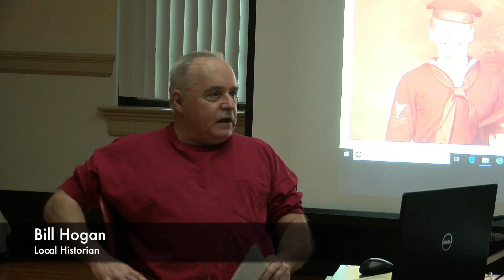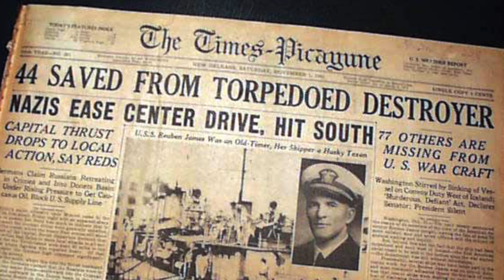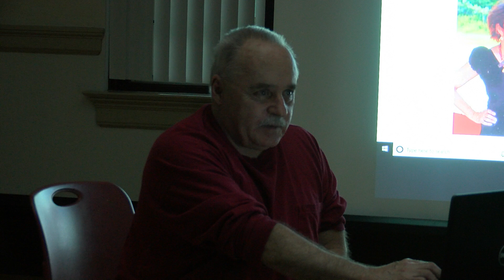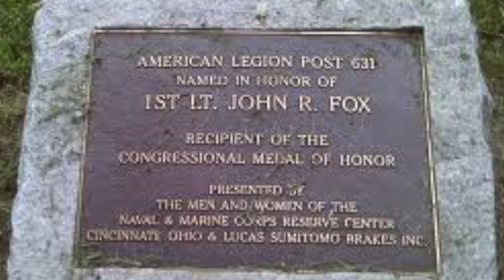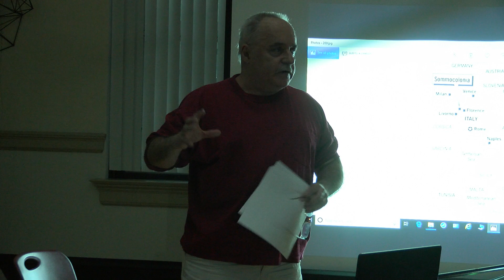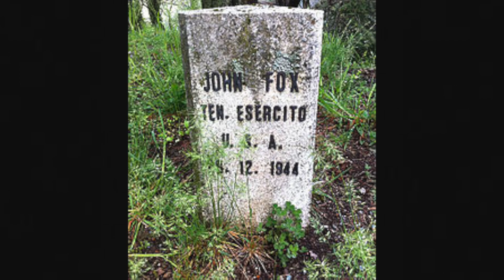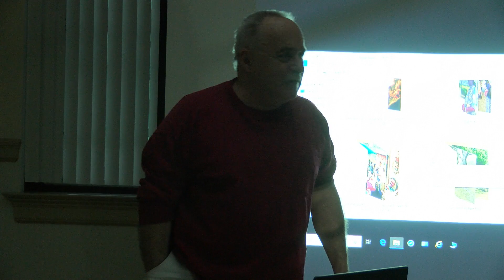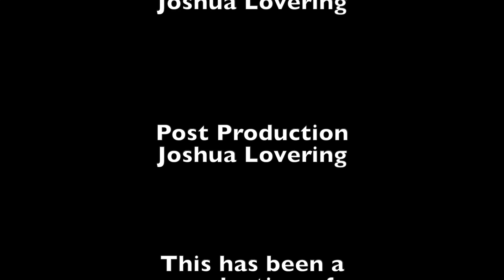Honoring Military Heroes 5-28-19